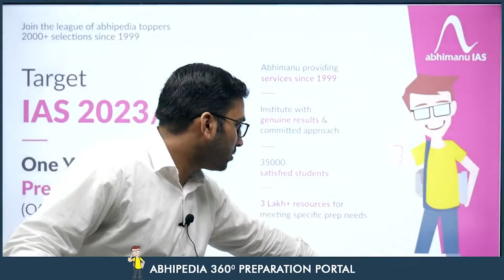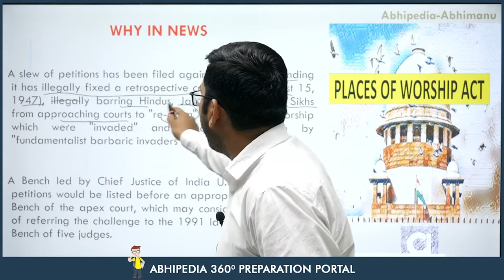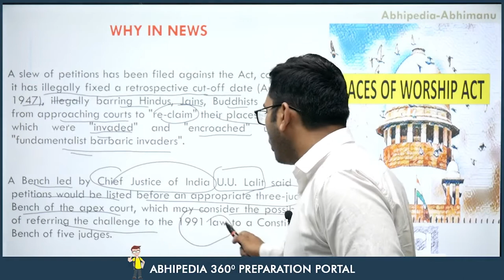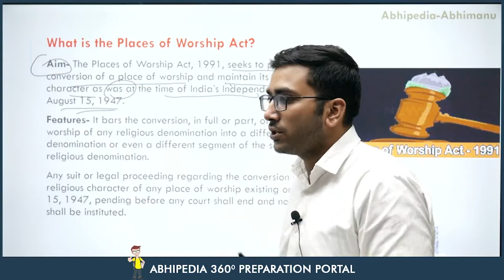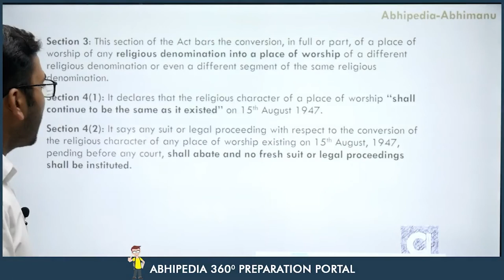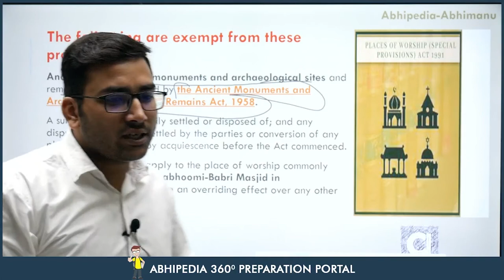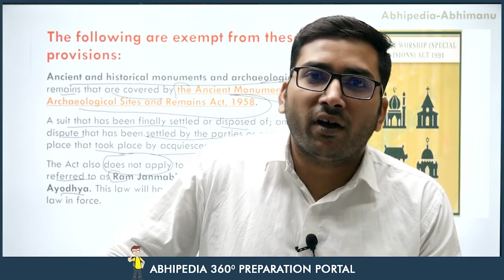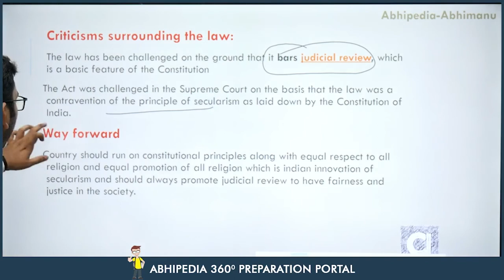UPSC CSE 2023 | Issue and Analysis | Indian Polity & Governance | Places of Worship ACT 1991